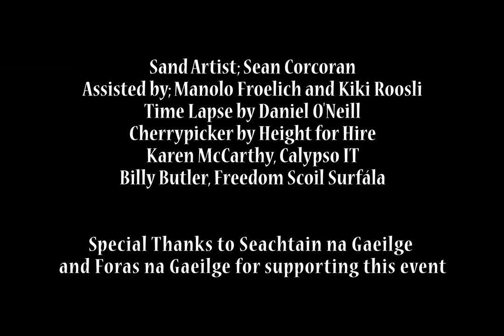Tá Tú Anseo. Sand Art in Tramore by Sean Corcoran.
Here is a recent sand art drawing by Sean Corcoran on Tramore Beach. It was commissioned by Freedom Surf School for Seachtaine na Gaeilge. Thanks to the following people for making this artwork and film possible; Billy Butler, Kiki Roosli, Manolo Froelich, James from Height for Hire, Daniel O Neill and Karen McCarthy.